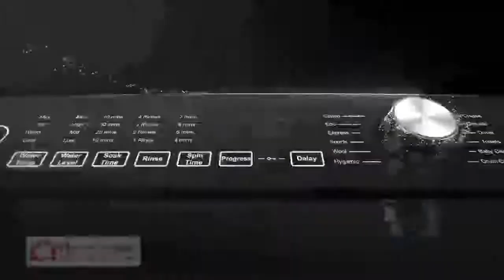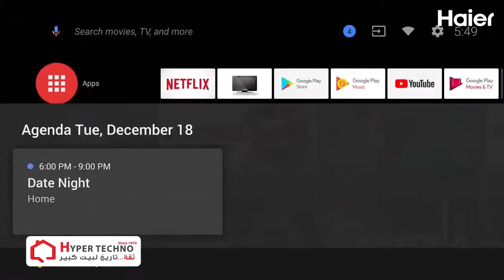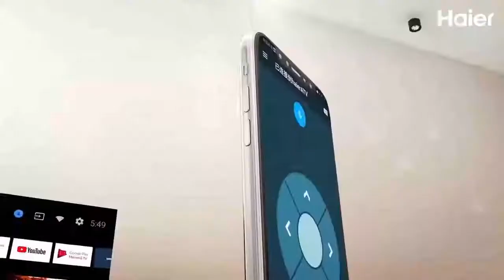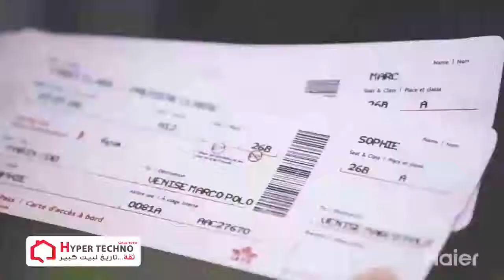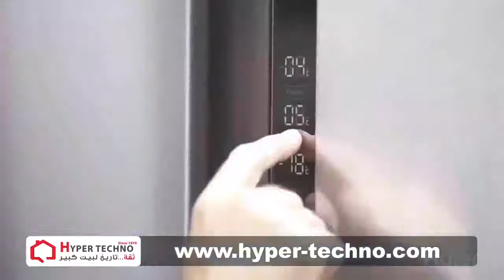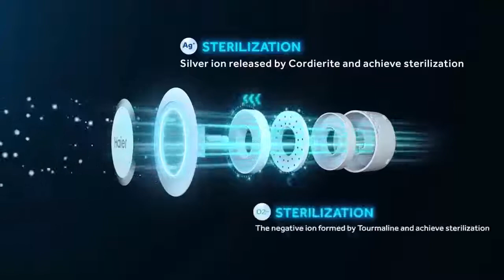اختار رقم واحد فى العالم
متوفر فى هايبر تكنو منتجات هاير
غسالات - تليفزيونات - ثلاجات - مجمدات
اطلب اونلاين من خلال تطبيق
* يمكنك الدفع عند الإستلام
📌 طنطا الطريق السريع بجوار مصنع كوكاكولا
📌 طنطا شارع عمر سعفان
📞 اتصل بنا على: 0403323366